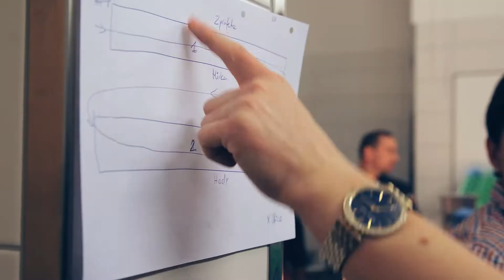Saentis-Schwebebahn-Service-Schwaegalp-Saentis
Servicemitarbeitende müssen stets flexibel und einsatzbereit sein.
Das Wetter bestimmt den Alltag auf dem Säntis und der Schwägalp. Wenn
unterhalb von 1'000 Metern über Meer flächendeckend der Nebel festsitzt
und darüber die Sonne scheint, zieht es die Menschen scharenweise in die Berge.